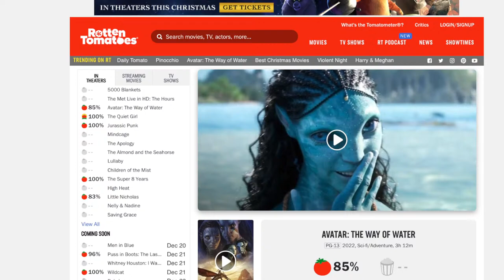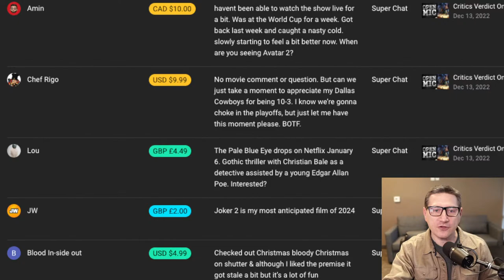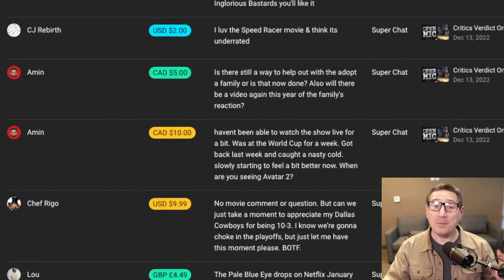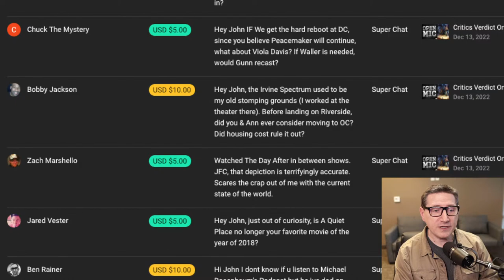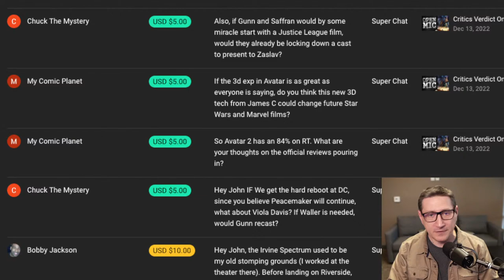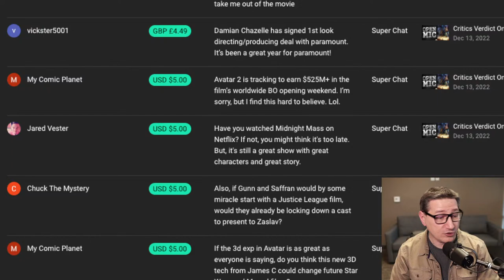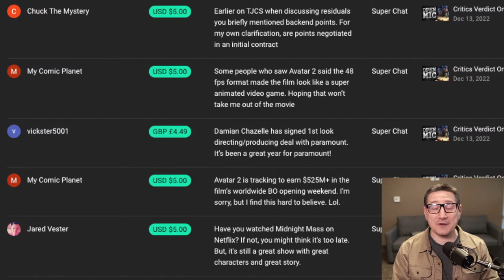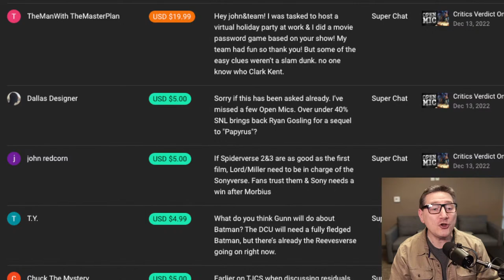Critics Verdict On Avatar 2 - Open Mic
this holiday to give the perfect gift of an annual MasterClass membership and get one free!

Mic pre-amps

Streaming Software
Wirecast Pro